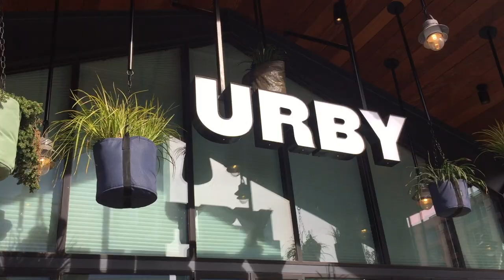Vlog 1: 草间弥生纽约展竟然要等4小时?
Vlog 1 - 一起扭个腰
草间弥生纽约展竟然要等4小时？只看3分钟?
草间弥生 - Festival of LIfe (还是 Waste of Life？)